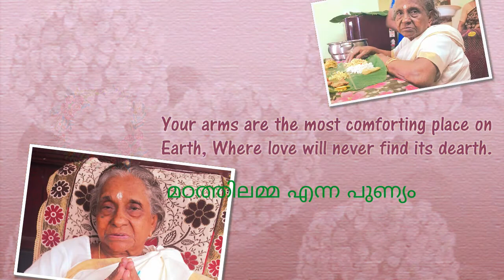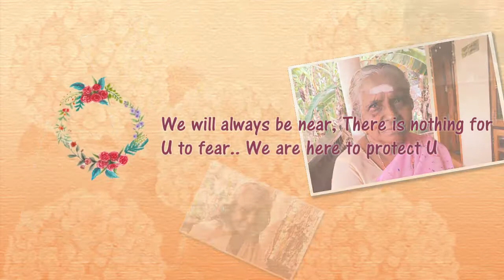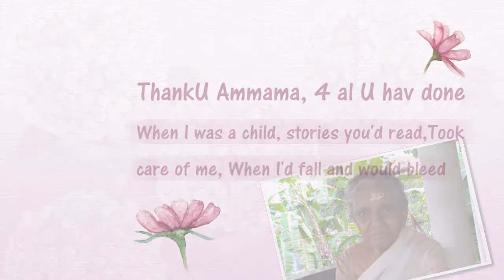MADATHILAMMA - The living God of madathil Family.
This video is a "pirannal mangala pathram" to "Madathilamma or Mrs.V.G.Rajammal" on Her "86th birthday 07 July 2016" by madathil Family . She was born in koikkamannil and velurathu family in perunad pathanamthitta She is the second daughter of Adv.Velurathu Gopalakrishna pillai and was married to late Madathil Mr.K.N.Thankappan pillai ( Retd. First Private electrical supervisor) in pazhaveedu , Alappuzha. She was the president of chandanakavu mutharamman mahila samajam and kerala adhyathmika samskarika samithi, executive member of chandanakavu pillayar kovil temple. she was also active committee member of kerala saiva vellala sabha and held presidental position of its mahila samajam.. Presently she is living a healthy happy life with her children's, Grand children's and their children's...